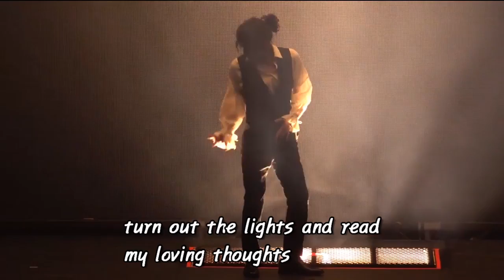양준일 그리움 Yearning(가사편집)_ 해링준일 JIY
Yearning 01 (아래 가사첨부했습니다)
첫영상이라.. 영상이 단조롭죠  ㅠㅠ(다음에 기회되면 재편집하겠습니다)

JIYTIME
JIY Official 계정입니다.
양준일 공식 계정입니다. 친구들 모두 환영합니다.

감사합니다.

2019년 12월 31일 팬미팅 유튜브 영상을 보면서
팬분들께 감사드립니다
현장에는 없었지만 팬분들의 유튜브 영상에서
양준일님을 더 느낄수 있었습니다.

영상이 언제까지 재생될수 있을지 모르지만
그 동안이라도 행복했습니다.
허락없이 사용하게 되어 정말 죄송합니다.
연락주시면 삭제하도록 하겠습니다.

감사합니다... 해링준일

그리움 Yearning

그대를 보고 싶은 그리움
사랑을 하고 싶은 내마음
그대도 나만 생각하는가
좋아한다고 고백할까

그대와 걷고 싶은 그 길은
아무도 없는 나의 마음 길
그대를 사랑하고 있지만
그대 생각은 어디있나

그대의 마음에 내맘이 있다면
나를 받아 줄수 있다면
오늘밤 사랑이
우리의 영혼을 뜨겁게 영원히 태운다면

그대 마음은 어디있나

to make you love me too

please don't say
there someone in your life

Won't you please
stay the night
kiss me and hold me tight

Turn out lights and read
my loving thoughts

Holding you was not  What I had in mind
Kissing you was not  What I had in mind
Loving you was not  What I had in mind
But now loving you
  is the only thing in mind